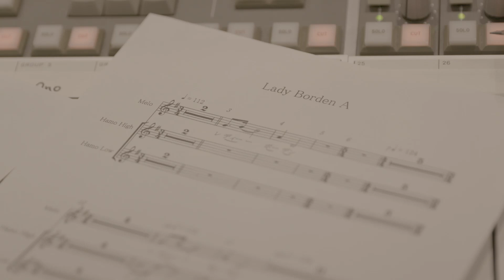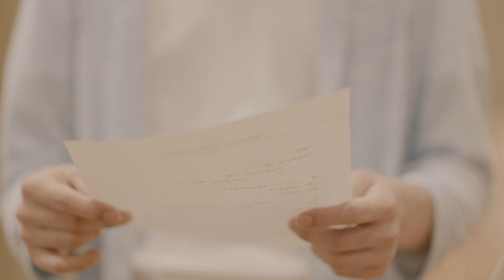人気声優3名出演メイキング／レディボーデン動画14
株式会社ロッテアイスは、レディーボーデンへの日頃のご愛顧に感謝し抽選で素敵な賞品が当たる「Lady Borden 耳キュンキャンペーン」を2016年12月1日より実施。キャンペーンのスタートにあわせ、アニメや映画などで大活躍中の人気声優、梶裕貴、小野賢章、蒼井翔太の3人がコラボレーションして歌うレディーボーデンのテーマソングを全国の店頭およびレディーボーデンのキャンペーンサイトで公開。またキャンペーンサイトでは、レコーディングの模様を収録したメイキング、インタビュー動画をはじめ、スペシャル音声ドラマ『耳キュン劇場』など、耳も心もキュンとするようなコンテンツを用意している。
2016年12月1日公開